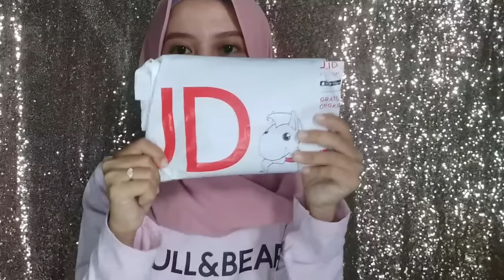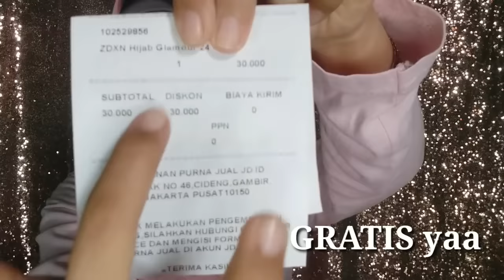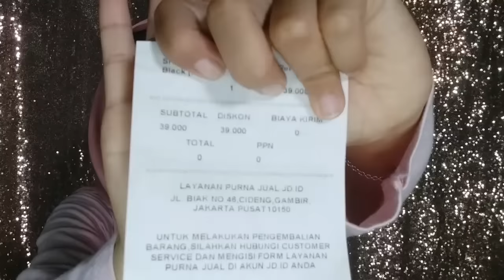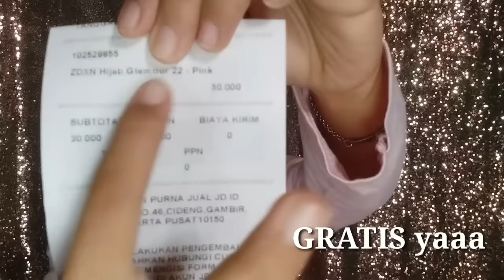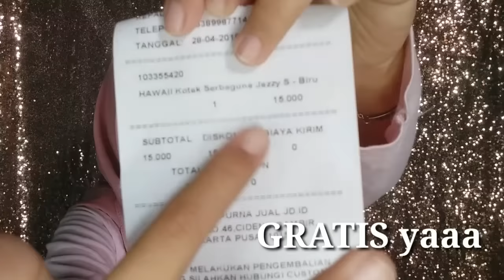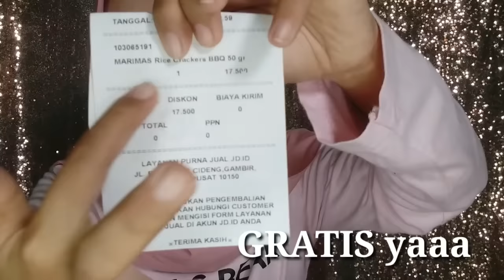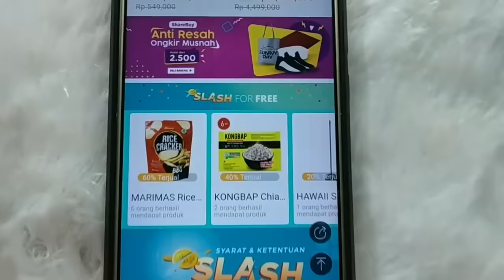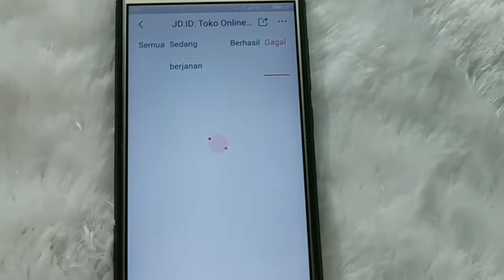UNBOXING belanjaan GRATIS dari JD.ID !!! BEBAS PILIH BARANG YANG KITA SUKA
Hallo Semua Assalammualaikum , Semoga kalian selalu diberikan kesehatan yaa 😘

Nah Di video ku kali ini aku UNBOXING belanjaan GRATIS dari JD.ID dan bebas pilih loh nah aku juga kasih tutorial cara mendapatkan nya buruan tonton sampai habis